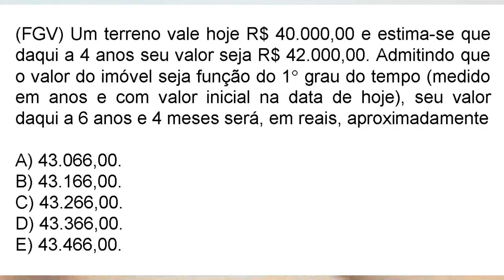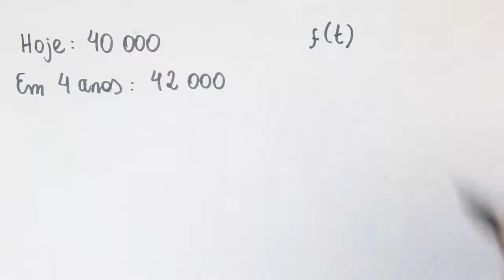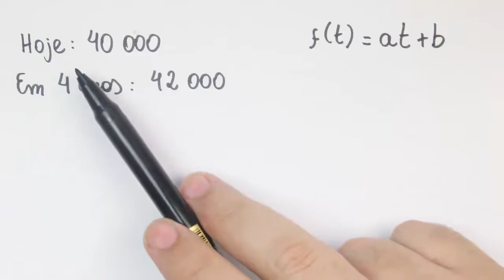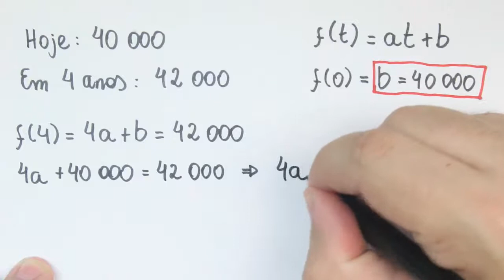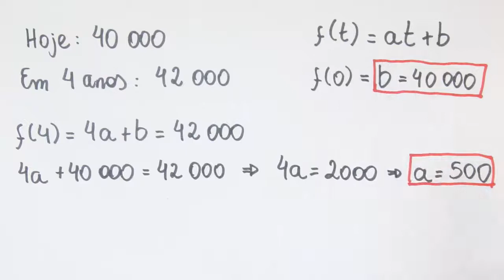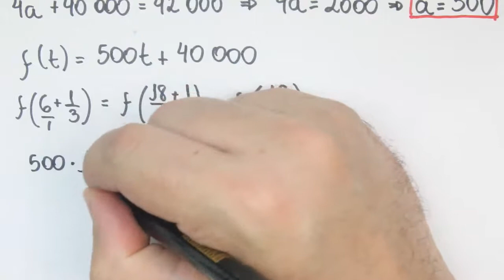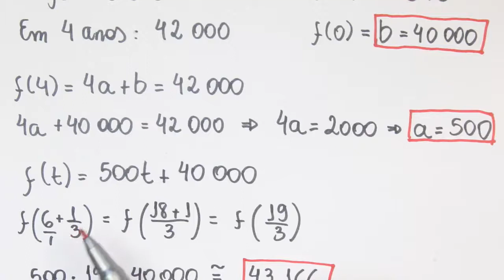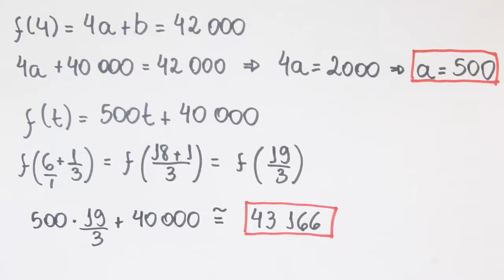Função do primeiro grau | Resolução de questões de vestibulares #3 | Prof. Guto Azevedo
Faça um exercício online em nosso site com 13 questões de vestibulares envolvendo Função do 1º grau

(FGV) Um terreno vale hoje R$ 40.000,00 e estima-se que daqui a 4 anos seu valor seja R$ 42.000,00. Admitindo que o valor do imóvel seja função do 1 grau do tempo (medido em anos e com valor inicial na data de hoje), seu valor daqui a 6 anos e 4 meses será, em reais, aproximadamente

A) 43.066,00.
B) 43.166,00.
C) 43.266,00.
D) 43.366,00.
E) 43.466,00.